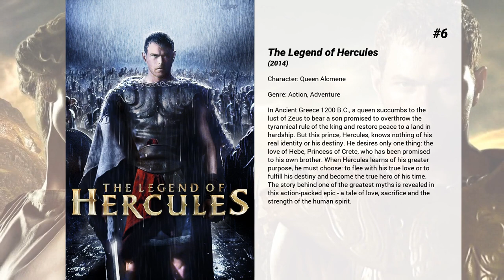Best Roxanne McKee movies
Welcome to... Best Roxanne McKee movies! In our channel you will find hundreds of TOPS and rankings of the best films of all genres, actors and nationalities.

Best Roxanne McKee movies presents...

6. The Legend of Hercules
In Ancient Greece 1200 B.C., a queen succumbs to the lust of Zeus to bear a son promised to overthrow the tyrannical rule of the king and restore peace to a land in hardship. But this prince, Hercules, knows nothing of his real identity or his destiny. He desires only one thing: the love of Hebe, Princess of Crete, who has been promised to his own brother. When Hercules learns of his greater purpose, he must choose: to flee with his true love or to fulfill his destiny and become the true hero of his time. The story behind one of the greatest myths is revealed in this action-packed epic - a tale of love, sacrifice and the strength of the human spirit.

5. Wrong Turn 5: Bloodlines
A small West Virginia town is hosting the legendary Mountain Man Festival on Halloween, where throngs of costumed party goers gather for a wild night of music and mischief. But an inbred family of hillbilly cannibals kill the fun when they trick and treat themselves to a group of visiting college students.

4. Ironclad 2: Battle for Blood
A survivor of the Great Siege of Rochester Castle fights to save his clan from from Celtic raiders. A sequel to the 2011 film, "Ironclad."

3. F
A group of teachers must defend themselves from a gang of murderous kids when their school comes under siege after hours.

2. Vendetta
Special ops interrogation officer Jimmy Vickers (Danny Dyer) tracks down a gang who slaughtered his parents while at the same time avoiding being tracked down by his old unit and the cops. With police closing in and his old unit on his trail, he has to evade capture long enough to complete his gruesome crusade.

1. Inside Man: Most Wanted
An NYPD hostage negotiator teams up with a federal agent to rescue dozens of tourists held hostage during a 10-hour seige at the U.S. Federal Reserve.